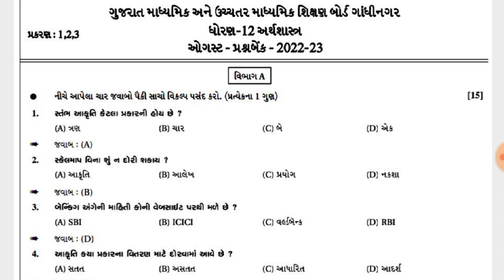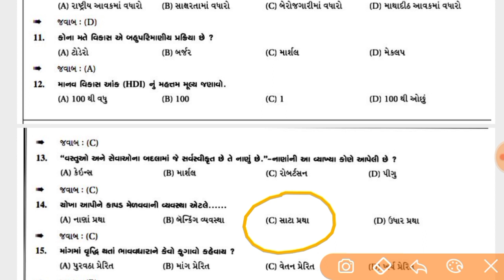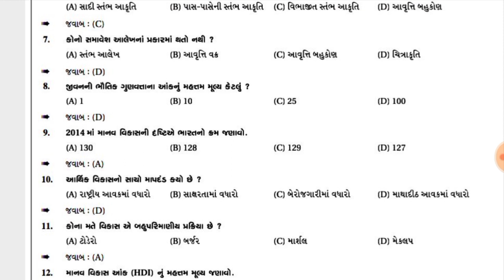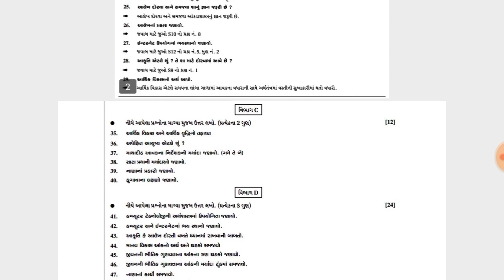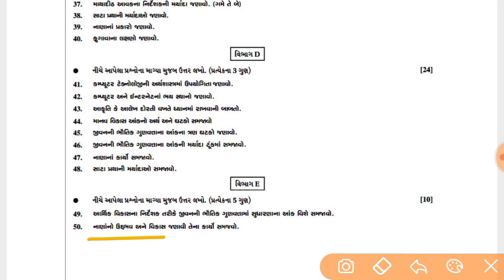ધોરણ 12 અર્થશાસ્ત્ર | econommic ekam kasoti august 2022 | std 12 arthshastra question bank pdf 2022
WhatsAapp Grup